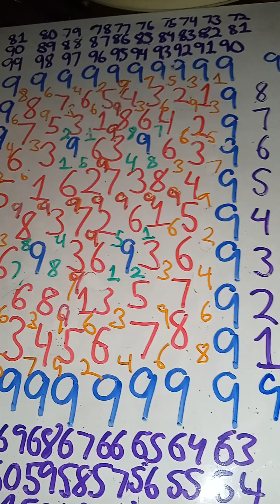Quilted Patchwork Field Of Nines: Numerologically Reduced Multiples Of Sequential Blocks Of Numbers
In every sequential block of numerologically reduced single digit numbers lies hidden in it, a field of 9s. More like a patchwork quilt of 9s that extends out forever in all directions and there are subfields within the overall field with even more patterns that seem to all add to 9 in interesting ways.